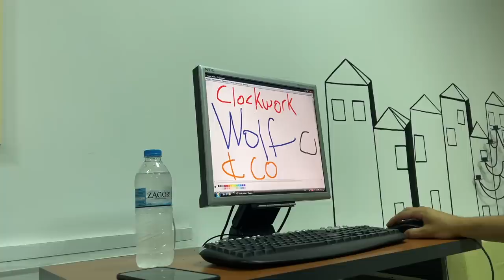Disaster Struck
You can find Jim Politis on Instagram here @djim_politis  and Gus G is here @gusgofficial

The guitars I showed were from @paveza_guitars